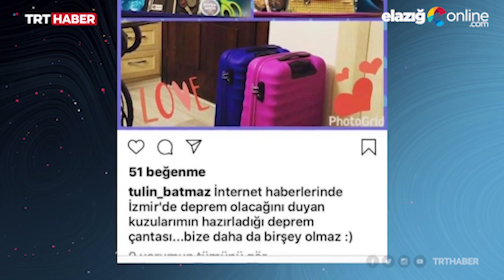Birlikte doğdular el ele can verdiler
Aynı gün hayata merhaba diyen ikiz kardeşler Çınar ve Sayra Alpgündüz, depremin yıktığı Rıza Bey Apartmanı’nda yine el ele can verdi. Deprem onları hem hayattan kopardı hem de hayallerini yarım bıraktı.